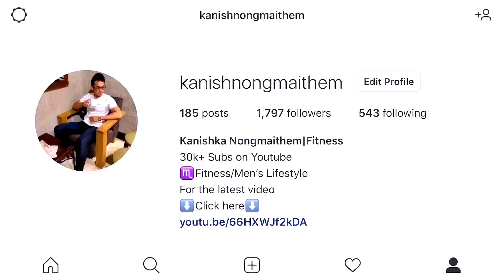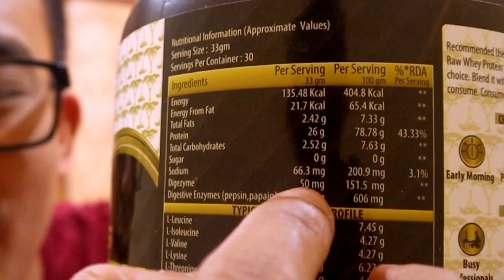Protein Chaba Hwbiro Mayam Please 🙏🏻.!! Ntradi .? 😱😱 | Kanish N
In this video Kanish N explains what is protein,why we need protein,How much we need daily,Which protein is the best,etc.

Get Naturyz Whey Protein from👇🏻